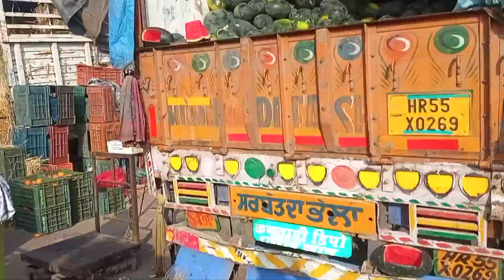11 March 2022 सभी फलों के थोक भाव दिल्ली ओखला मंडी से All Fruits Price Update from Delhi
सभी फल और सब्जियों के भाव आपको दिखाएंगे हमारे वीडियो  देखें  चैनल को सब्सक्राइब करें आपको हर रोज फल एवं सब्जियों के भाव देखने को मिले हम आपको हर रोज हर फल एवं सब्जी का होलसेल रेट बताएंगे यदि आपको किसी फल एवं सब्जी का रेट जानना हो तो हमें कमेंट बॉक्स में लिखें हम आपको सही  देंगे धन्यवाद !

"Delhi Fruit Market" 🍅 टमाटर" tomato 🍎सेब apple 🌰.

sabzi mandi okhla wholesale rate